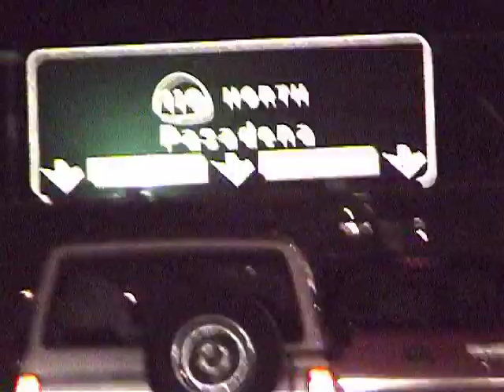Hollywood Drunks - Wake You [OFFICIAL VIDEO]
Download 3 FREE Songs from the HOLLYWOOD DRUNKS